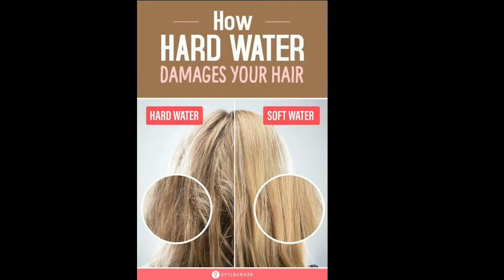Hair Fall Solution | Hair Growth Tips | Hair Growth Oil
The excessive amount of calcium and magnesium present in hard water lead to dandruff, dryness and hair loss. Hard water destroys the hair follicles making them dry, frizzy, and brittle leading to hair breakage and hair loss.